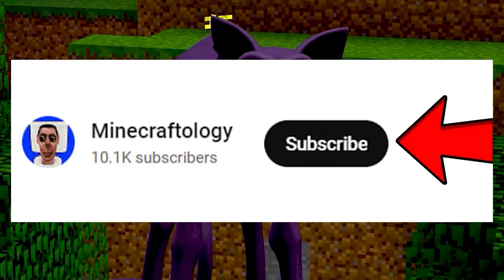SURVIVAL IN MAZE WITH ZOONOMALY & SMILING CRITTERS CATNAP DOGDAY Garten of BanBan 7 in Minecraft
CUB&MIN